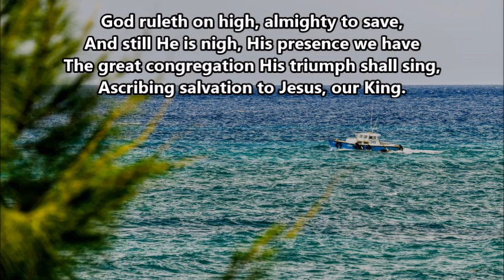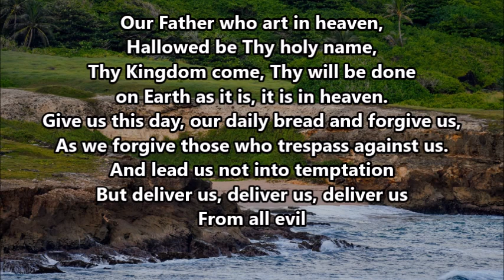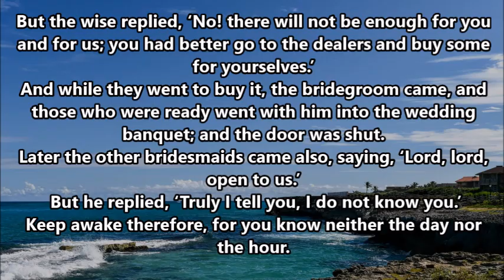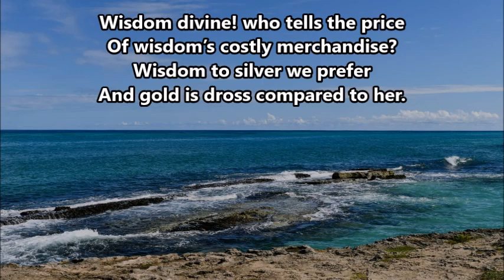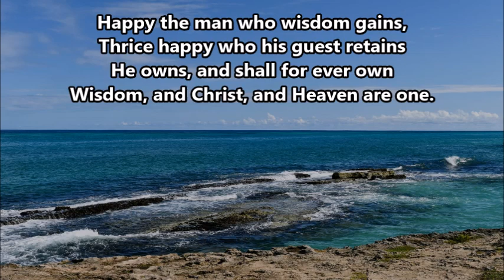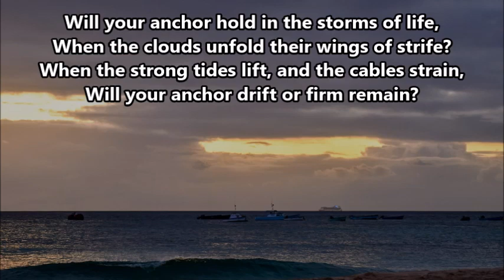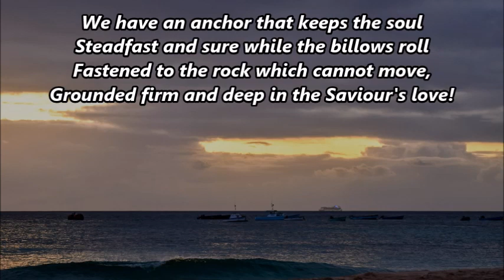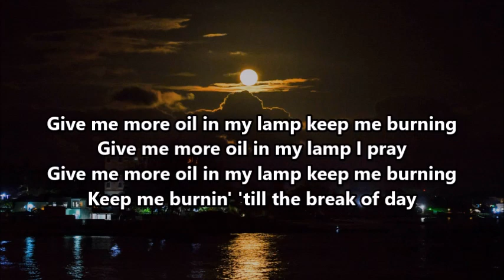Daily Devotions - October 8th, 2020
Thought of His coming my soul doth elate,
As in the gloaming I watch and wait,
Longing each day for the glorified state
When He shall come again.